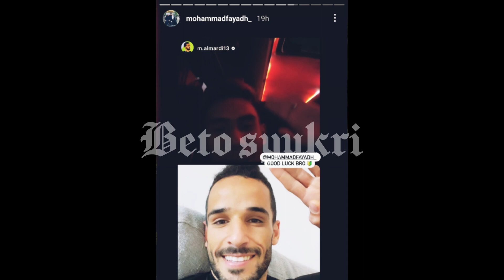KATA SEMANGAT EX PLAYER KEDAH, MAHMOUD AL MARDI BAKAR SEMANGAT PEMAIN KEDAH DARUL AMAN FC.